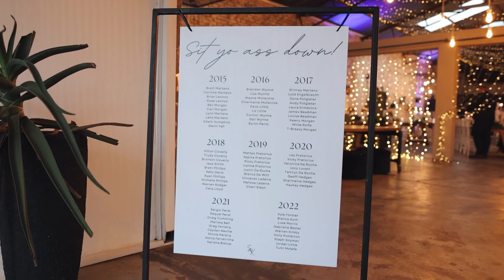Exciting Love Story Alert! Keegan and Sydney's Wedding at the Luxurious Barn at Redstone.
Join us on a journey of love and triumph as we share the magical wedding day of Keegan and Sydney at the Luxurious Barn at Redstone in Hartbeespoort.

This fun-loving couple, all the way from Europe, radiated joy and elegance on their special day surrounded by family and friends.

Calling all future Brides! If you're dreaming of a fairy-tale wedding like Keegan and Sydney's, let us help you bring your vision to life.

From stunning venues to capturing every precious moment, VlakVark Productions is here to make your dream day unforgettable.